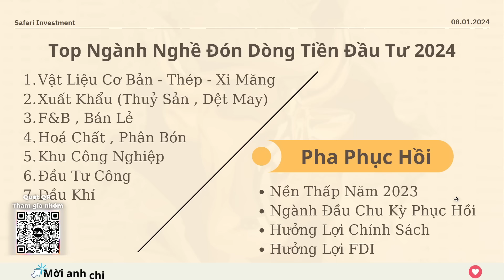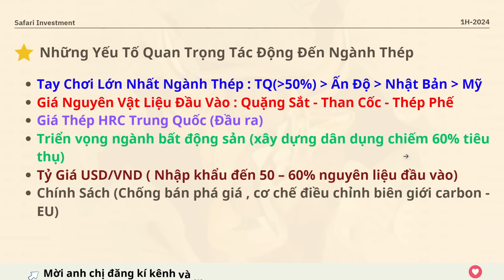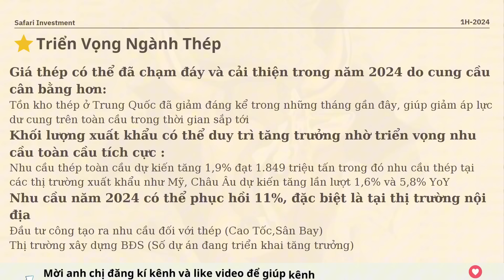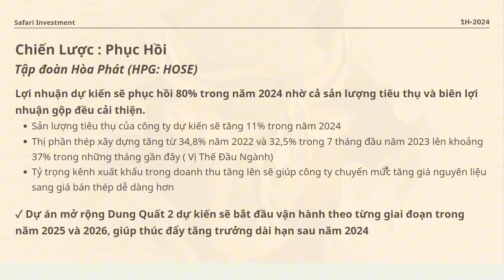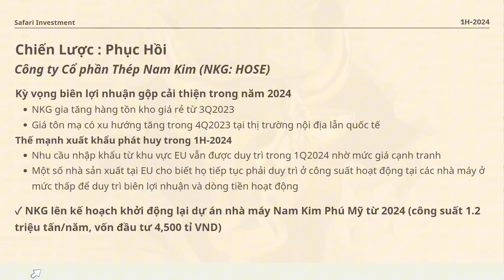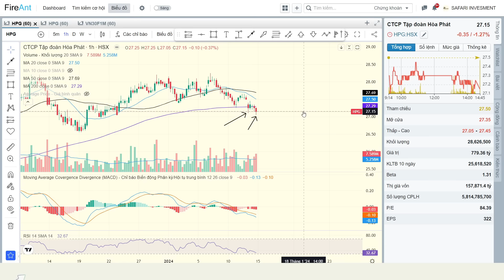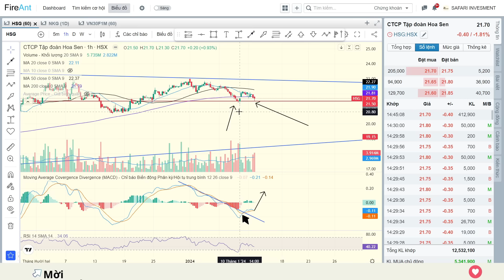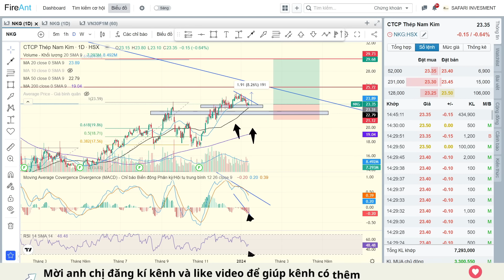Đại Sóng Thép 2024 - Cổ Phiếu HPG HSG NKG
Tiếp tục chuỗi seri " Top Ngành Nghề Đón Dòng Tiền Đầu Tư Năm 2024 " Safari Invesment sẽ chia sẻ cho Quý Nhà Đầu Tư trong video Số Đặc Biệt hôm nay về nhóm ngành Thép với ba mã cổ phiếu quá quen thuộc với nhà đầu tư đó là HPG - HSG - NKG

Vì sao không là ngành khác mà phải là ngành thép ?
Phương pháp đầu tư hiệu quả nhất năm 2024 sẽ là lựa chọn ngành nghề phục hồi trong năm 2024 thì nhóm ngành thép thỏa 4 yếu tố chủ đạo :
- Nền thấp năm 2023
- Ngành theo chu kỳ phục hồi kinh tế
- Hưởng lợi chính sách
- Hưởng lợi FDI

Đặc biệt trong video buổi tối hôm nay Safari Invesment dành tăng thêm cho quý Anh Chị kiến thức về các yếu tố quan trọng nhất để phân tích ngành thép giúp Anh Chị có thể đánh giá nhanh có tính thực tế cao và tránh lan man .

🤝Trở thành khách hàng Premium mời Anh Chị nhấp vào link điền form để được hỗ trợ nhanh nhất